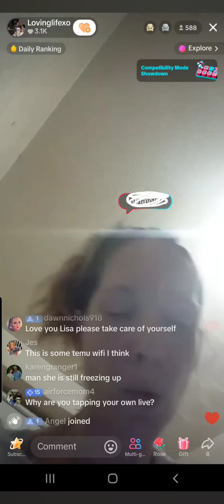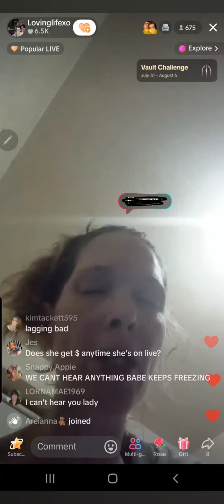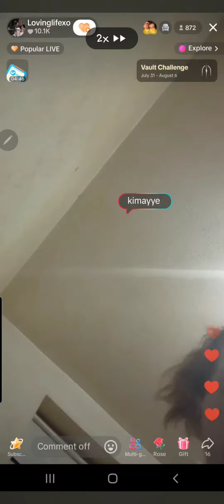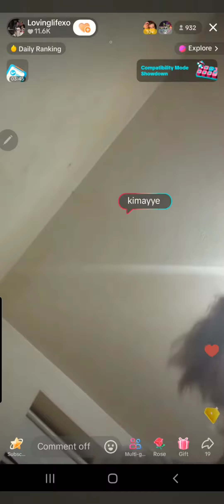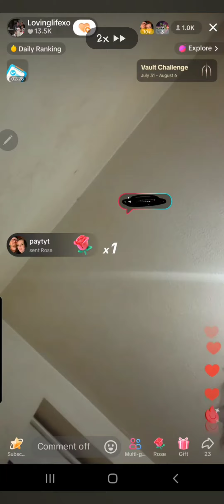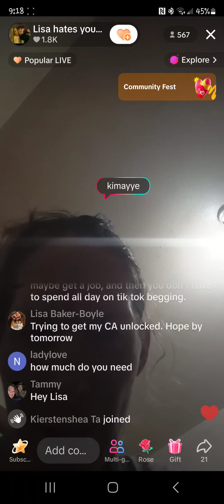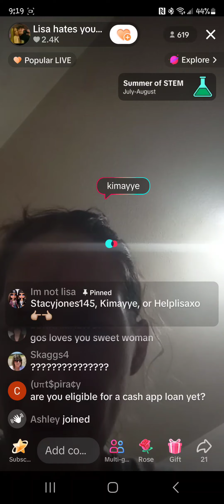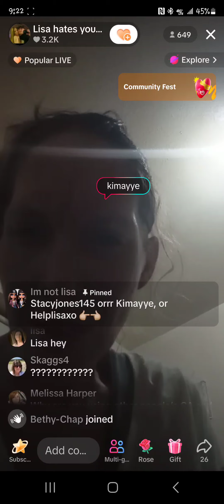07/31 1040pm Lisa Richard